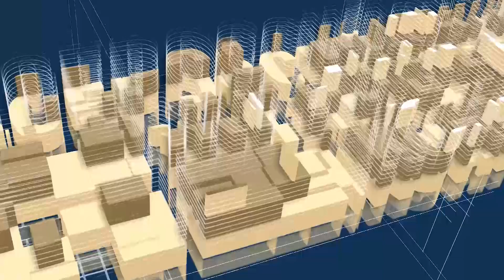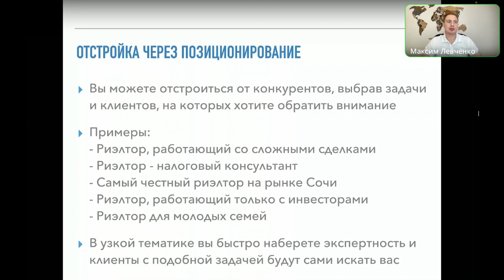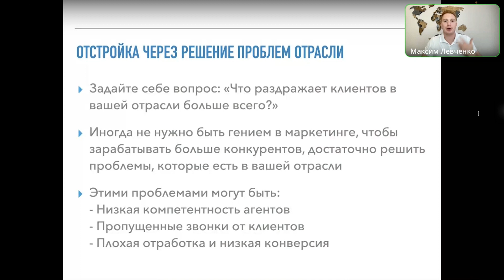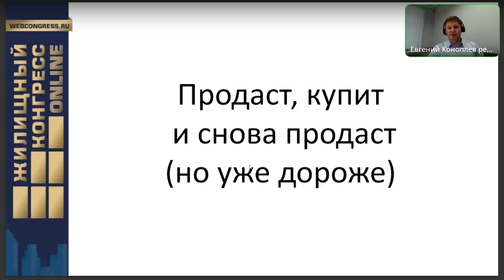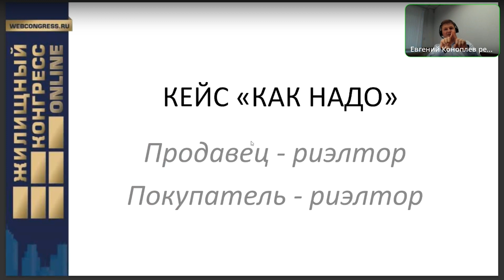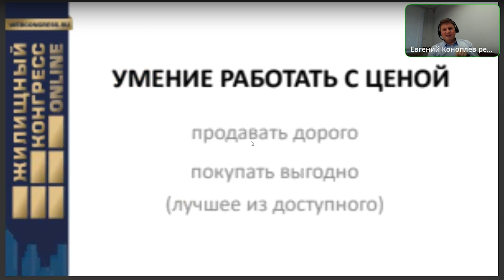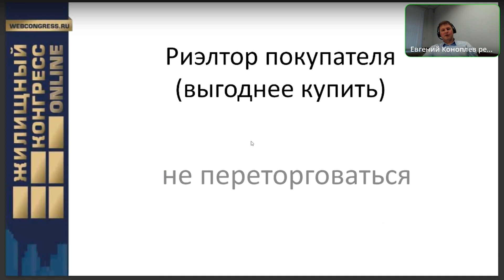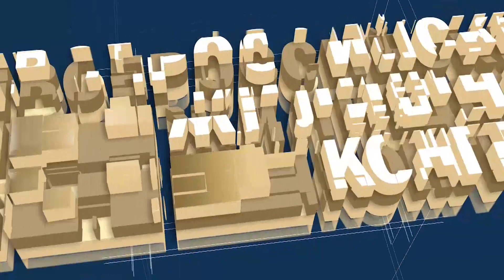Вебинар «Сервисные функции агента: на что делать ставку для максимальной комиссии?»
Вебинар «Сервисные функции агента: на что делать ставку для максимальной комиссии?» состоялся 15 ноября 2023 года. Своими практическими знаниями и советами поделились эксперты:

✅ Коноплев Евгений, эксперт рынка недвижимости (Москва)
✅ Левченко Максим, бизнес-тренер (Оренбург)

Главные темы вебинара:
💡 Как отстроиться от конкурентов: 5 инструментов для риэлтора
💡 Коммуникации и сервис: как и когда общаться с клиентами?
💡 Будущее риэлторской профессии: как поменяется ваш заработок и от чего это зависит?